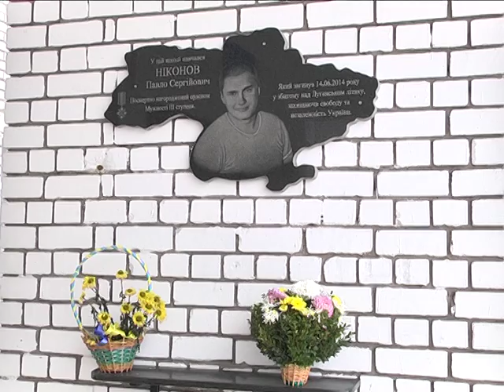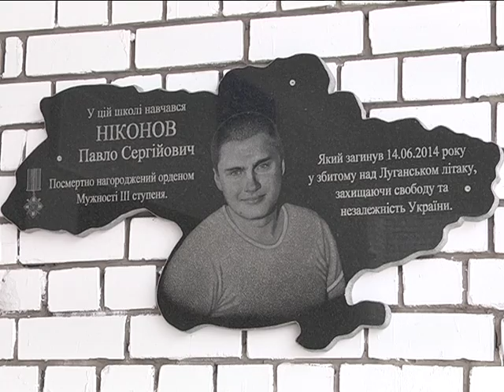Турнір з теквон-до пам'яті Ніконова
У спортивній залі 142-ої спеціалізованої середньої загальноосвітньої школи еколого-економічного профілю нашого міста фінішував другий за ліком турнір з теквон-до ІТФ дитячо-юнацького спортивного клубу «Кобра-Кван» пам'яті кавалера Ордена Мужності Павла Ніконова, який загинув на борту літака ІЛ-76 в аеропорту міста Луганська, у ході проведення антитерористичної операції на сході країни.